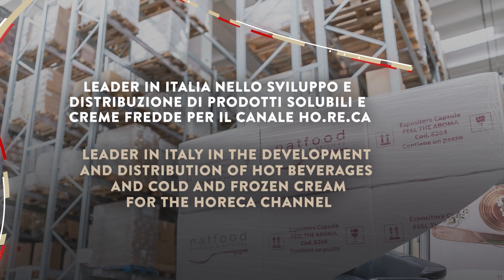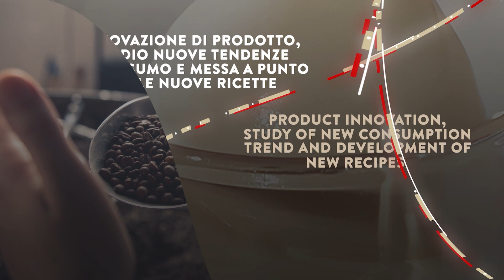Natfood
Una storia di visione e innovazione nel mercato OUT OF HOME.